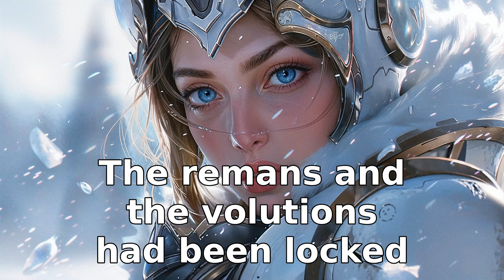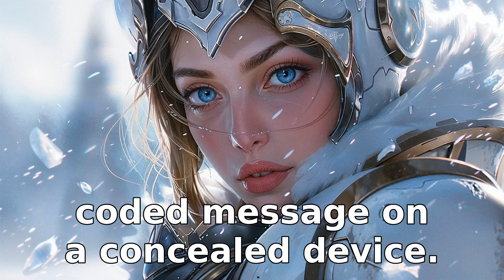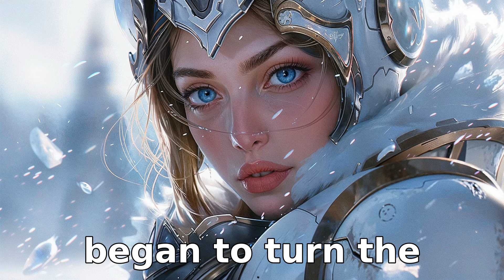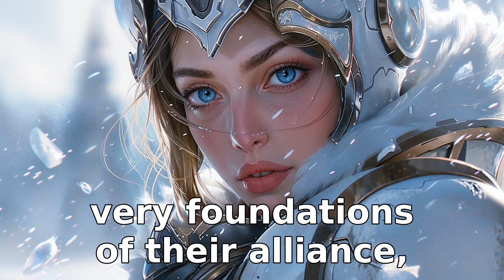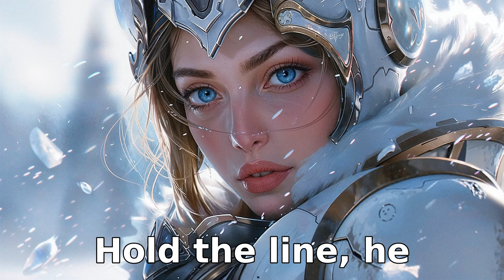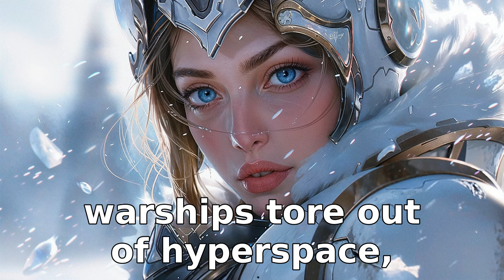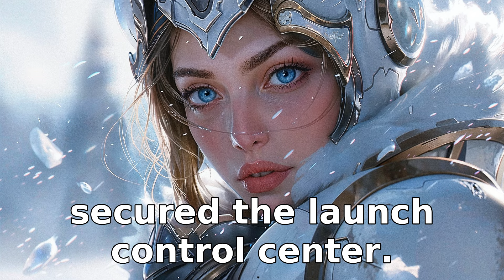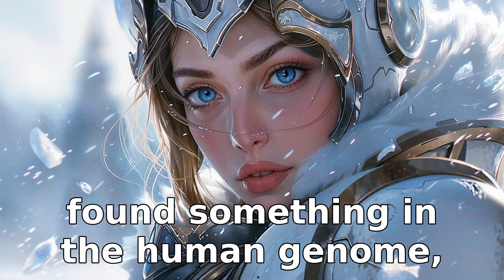Aliens Shocked By Human Immunity To `Poisonous` Metal | HFY Sci‐Fi Story